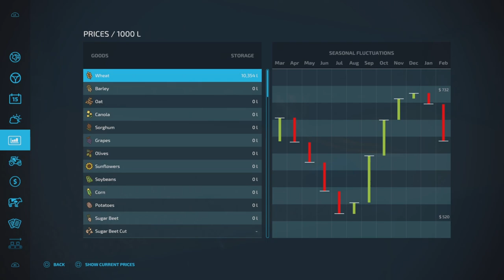The Old Polish Farm / Episode 50 / Farming Simulator 22 PS5 Let's Play FS22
The Old Polish Farm / Episode 50 / Farming Simulator 22 PS5 Let's Play FS22.  KOLONIA Map By: Rajot GPLAY.  GIANTS Software.  A fusion Let's Play with elements of Survival, Vintage, and Roleplay. Winter is here... not much to do but care for the animals and watch prices to get a good return for our harvest. We'll keep a close eye on the used machinery sales to snatch up any bargains we can use.
Mods Used:
Lizard O-400 By: Adams Kong
Bizon Z056 By: Hydraulik, Slyclif
Isaria 6000/S 3m By: Driver300
Classic 2 Row Planter By: Dogface
HW80 Trailer Pack By: Aaa modding
ZJV-F-3.2 By FarmAndrei
Shovel By: Adub Modding ABP Team
Kverneland Silosvans By: JensM
Lizard N219/5 By: Ostry29, Slyclif
Lizard D46-D47 Pack By: Kasztan, Hydraulik
Lizard Z034 OSA 2 By: Hajstel, EE
Lizard Z-229 By: ZimonyWojownik
Kverneland Hayfork By: North Modding Company
Unia Cultivator Pack By: Zimony Wojownik
Unia Grudziadz Pack By: JajstelMods
Lizard Kal3m By: SleutjesModding
Selfmade CowShed (Manure Plate) By: Didek96
Lizard Windrower By: Puszkap
Lizard Old Bike By: Erik Isac, Agro Mods
Toolbox By: Schultz Modding
Drawbar By: Happy_M0le
Lizard T25 By: Kasztan18, Hatchback Modding
Fortschritt ZT 300-303 By: Grabfeldschmiede / Ingo 376
Fortschritt K454 By: DtP Mario
Fortschritt THK5 By: Grabfeldschmiede / Ingo 376
Kverneland Stonefork Pack By: johndeere2450
Diesel Jerrican By: Fr€d Fra-Cassés
Pallet Pack By: Gian FS
Lizard N012 By: Ostry, Slyclif
Cargo Ramps By: Peppe 978
Pack of Greenhouses By: BarT
Fortshritt E516 Harvester Pack By: Aaa modding
Fahr M66 By: EY Modding
Lizard T30 By: Kasztan18, Hatchback Modding
Lizard Rumbler Van By: DD ModPassion
Osada (Map) By: Rajot GPLAY
Platinum Expansion (Shipping Container) By: GIANTS Software
Lizard T25A-T30A80 By: Wisniagames239
Fiat Store Pack By: WOLFex_Modding
Storage Pallets By: DS-Power
Fortschritt ZT 320-323-A By: Aaa modding
Lizard PH Mini Sugar Beet Harvester By: EY Modding
Krukowiak Z437 By: JMZ, Vnsfdg2
Bizon Gigant Z061 By: Deus_Volt
Unia Grudziadz U-500/1 Solger By: ZimowyWojownik
ZETOR 62-7745 By: Smety
LIZARD W50 By: Grabfeldschmiede / Ingo376
Fortschritt T890 Coupling Trolley Pack By: Grabfeldschmiede/ Ingo376
Fortschritt E 303 Pack By: Aaa modding
Lely AP730 By: ARM-Team
Claas Rollant 66 By: EED123
Tekla Z274/1 By: Hajstel, EE
Lizard Homemade Trailer By: Puszkap
Recovery Rope By: ViperGTS96
Lizard PW By: Vanquish08
Lizard 45143A By: R.Mihail
KT-10 By: RusAgroTeh
Lizard KROZ/1 By: Arek
Fortschritt E 281-C Pack By: Aaa modding
ORZ-300A By: Hajstel, EE
Ino Elite 270 By: WhiteBull Modding
Fortschritt B-200 By: Aaa modding
Lizard Z-643 Bolko By: ZimowyWojownik